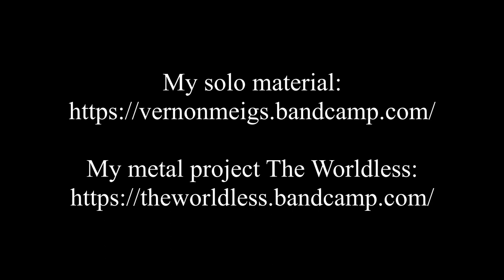Vernon Meigs - Cosmoscorpion I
Full Preview track from upcoming EP 'Cosmoscorpion'. Tentative release month: July 2022

Keyboards, drum programming and composition by Vernon Meigs

Recorded with Roland Juno-Di, Yamaha S08. Superior Drummer 2, and Audacity.